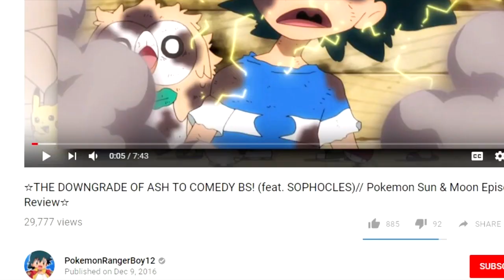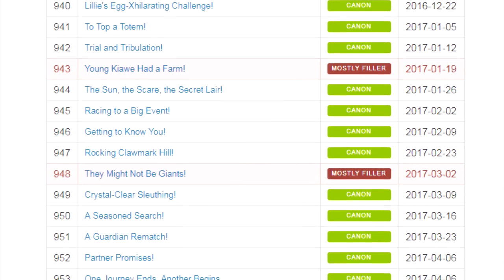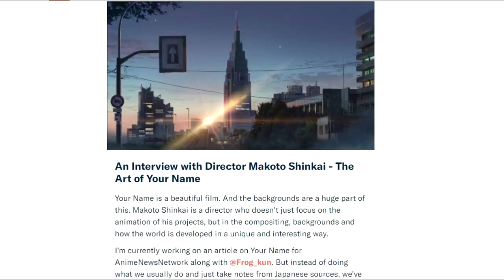Breaking Down Pokemon Sun and Moon's Incredible Animation | Animator Spotlight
Canipa breaks down the impressive moments of animation within the Pokemon Sun and Moon anime series and the people and philosophies that made it work.

Animated by Dream High Animation (@DanimationH)

Anime series featured in this video (chronologically):
Pokemon the Series: Sun and Moon
Pokemon the Series: Diamond and Pearl
Pokemon the Series: XY
Gundam Build Fighters
Pokemon XY: Mega Evolution Special
Pokemon Generations
Pokemon the Movie: I Choose You!
Pokemon the Movie: 21 (2018)

Ho-Oh Descends - Pokemon the Movie: I Choose You!
A Flaming Confrontation - Pokemon the Movie: I Choose You!
Who Do You Think I Am! - Pokemon the Movie: I Choose You!
Cipher Peon Battle - Pokemon XD: Gale of Darkness
Crystal Colosseum - Pokemon Battle Revolution
Miror. B Battle - Pokemon XD: Gale of Darkness